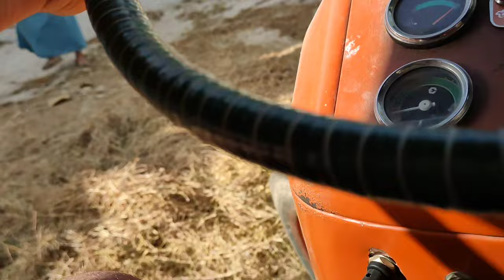Tractor Ridding vlog🚜😉😍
hello guys bahot dino baad aaz tractor chlaya bahut maza aaya.
aur aaz aapko apne gawn ka mere chote se kitchen garden dikhaun jisme main apne ghar ki jarorat ki sari sabjiyan organic grow karta hun gai ka chre k khet se hara chara bhi le kar aaya bahut hi sundar aur dhimi dhmi hawa ka maza lijiye jo gawn ke kheto me aam baat hai mera chhota sa beta bhi mere saath tractor ka maza liya

Tractor Ride
kitchen garden
village life
green land